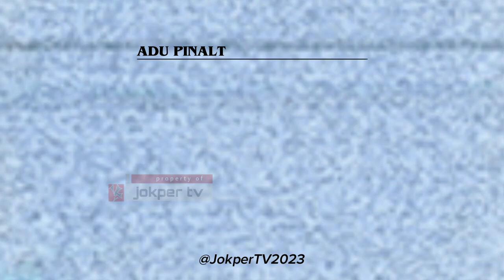ADU PINALTI, MUSTIKA FC VS TUNAS CILEUNGSI || RAMADHAN CUP 1 HNY SOCCER ARENA || JokperTV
Hallo Sahabat JokperTV .

Untuk menyempurnakan konten kami yang lebih baik lagi, bantu LIKE, COMENT dan SHARE sebanyak-banyaknya.

Terima Kasih.